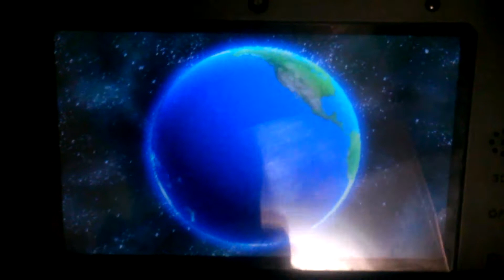マリオカート7 インターネット対戦実況Part 12 [フレンドリベンジPart 2 ]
どうも皆さんおはようございます(こんばんわ)今回はフレンドリベンジPart 2 です悔しかったので回してました！最後に動画にご協力してくれた皆さん有り難う御座います！
3/29撮影
Drive-KAZUMA